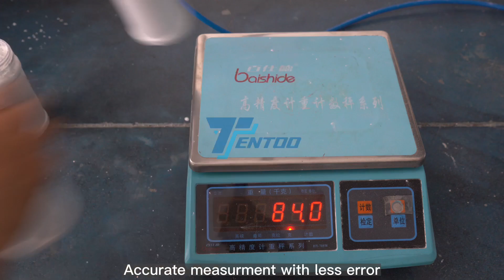hot sell automatic powder filling machine